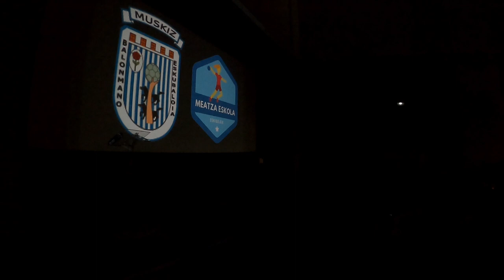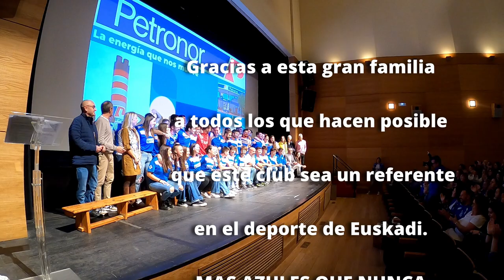PRESENTACIÓN EQUIPOS 2022 2023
Item ID:                         VELG4C5
Author Username:                 hgungor
Licensee:                        Jesus Martin
Registered Project Name:         Muskiz eskubaloia
License Date:                    September 27th, 2022
Item Title:                      Challenge & Achievement Sport Rock
Item ID:                         9T58AU2
Author Username:                 AlexanderRufire
Licensee:                        Jesus Martin

Item Title:                      Corporate Inspiring Motivational Ambient
Item ID:                         XY5T5JE
Author Username:                 alexshulgin
Licensee:                        Jesus Martin
License Date:                    October 3rd, 2022